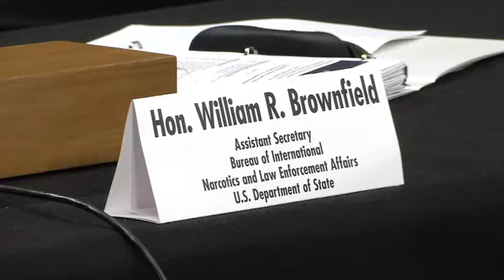WILLIAM BROWNFIELD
US-COLOMBIA RELATIONSHIP 2017